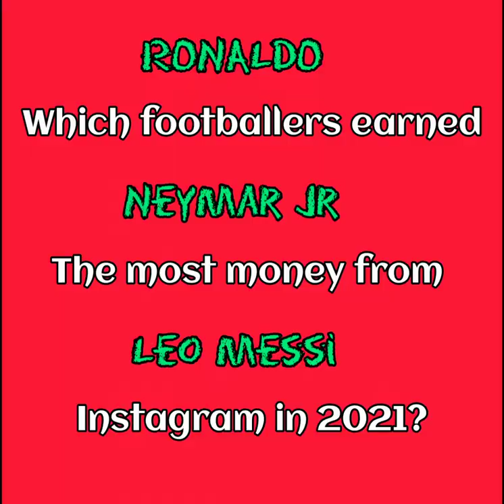Top 20 Footballers Earning From Instagram In 2021 | USJK Football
Top 20 Footballers who made most money from Instagram in 2021 | USJK Football

We hope you enjoyed our content 😊